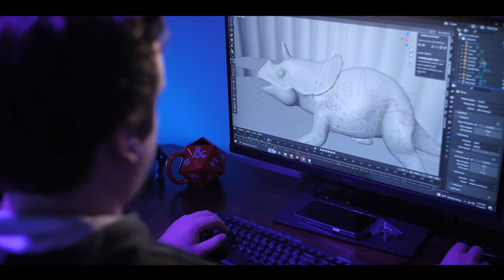Stranger Things But With DINOSAURS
Stranger Things but with Dinosaurs. We mashed up two of our favorite things, Jurassic Park and Stranger Things, into one epic fan fiction trailer!